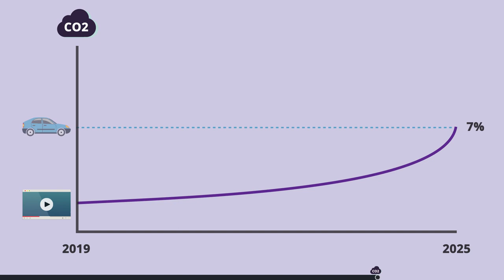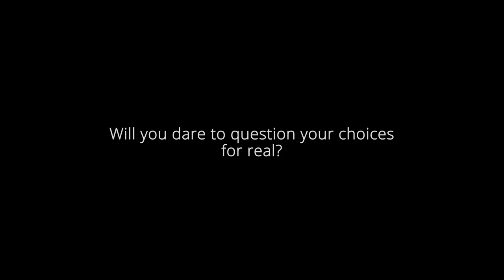This video is bad for climate change: Thank you for watching!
Like Julia, get to know that working on lowering your climate footprint means thinking about digital habits and consumption as well. Smartphones, data centers and networks need energy and precious resources to be produced and then run. Consuming energy, producing electricity, mining resources, etc... these activities all lead to greenhouse gas emissions. That is why byte by byte of data, with each second of a video, a bit more carbon dioxide gets released into the atmosphere. It's invisible for you now, but not for our climate, for which the global consequences are already visible.

OUR REPORT ON THE ENVIRONMENTAL IMPACT OF ONLINE VIDEO
More about what YouTube, Netflix, and pornography have to do with climate change: "Climate crisis: the unsustainable use of online video"

ABOUT US
The Shift Project is a non-profit organization working towards a decarbonized economy

Comme Julia, sachez que travailler sur la réduction de votre empreinte climatique, c'est aussi penser aux habitudes et à la consommation numériques. Les smartphones, les centres de données et les réseaux ont besoin d'énergie et de ressources précieuses pour être produits et fonctionner. Consommer de l'énergie, produire de l'électricité, exploiter des ressources minières, etc, toutes ces activités entraînent des émissions de gaz à effet de serre. C'est pourquoi, octet par octet de données, à chaque seconde d'une vidéo, un peu plus de dioxyde de carbone est libéré dans l'atmosphère. C'est invisible pour vous maintenant, mais pas pour notre climat, dont les conséquences globales sont déjà visibles.

NOTRE RAPPORT SUR L'IMPACT ENVIRONNEMENTAL DE LA VIDÉO EN LIGNE
Pour en savoir plus sur ce que YouTube, Netflix et la pornographie ont à voir avec le changement climatique : « Climat : l’insoutenable usage de la vidéo en ligne – Un cas pratique pour la sobriété numérique »

The Shift Project est une organisation à but non lucratif qui travaille pour une économie décarbonée
Cette vidéo a été réalisée en partenariat avec Science Explainers, qui offre aux chercheurs des outils de marketing numérique